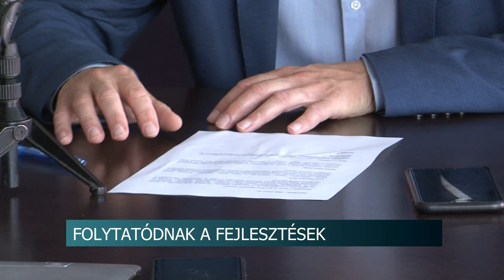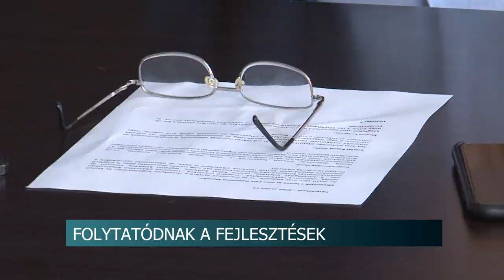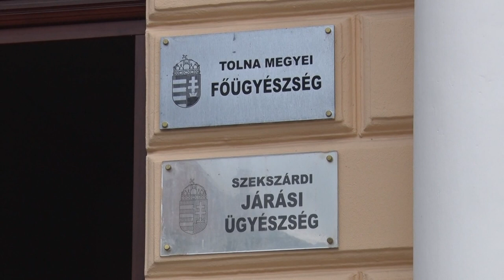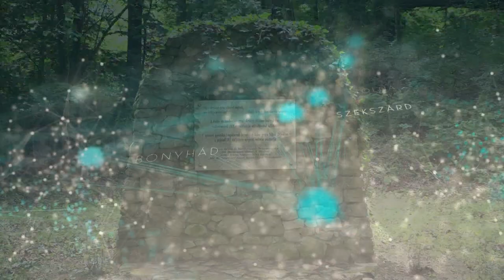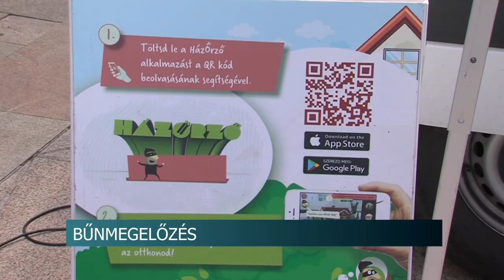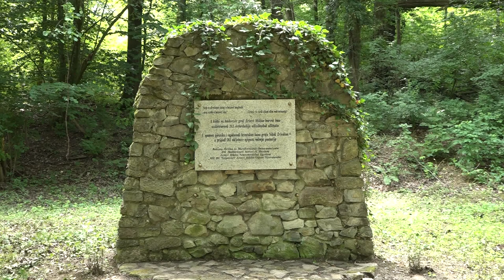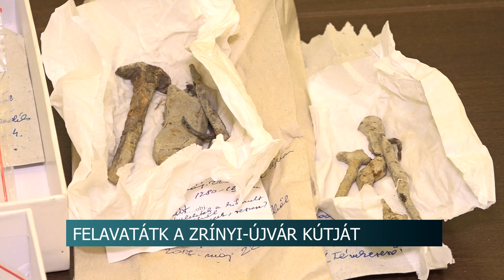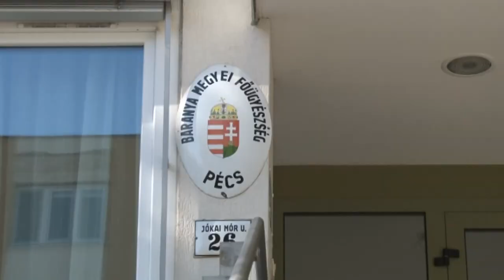Híradó - Tolnatáj TV 20200612